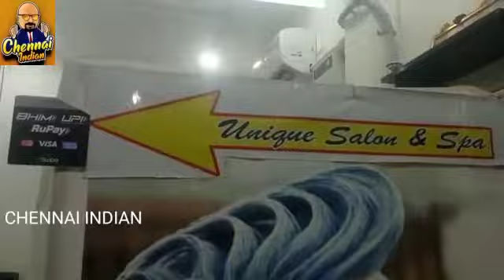KIDS HAIRCUT கிட்ஸ் ஹேர் ஸ்டைல் BOYS ULTIMATE HAIRSTYLE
KIDS HAIRCUT கிட்ஸ் ஹேர் ஸ்டைல் Boys ULTIMATE HAIRSTYLE ‎@CHENNAI INDIAN Shiva's Makeover Experience

Chennai Indian II Travel Vlog, Food Vlog, Chennai Indian Ravi

Travel Vlog, Food Vlog, Entertainment, Time Pass &Jack of All